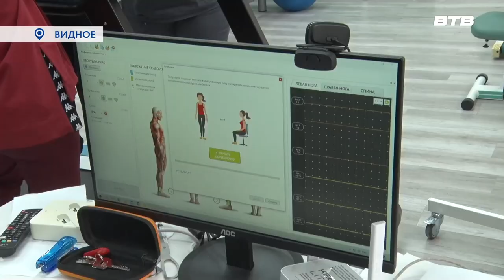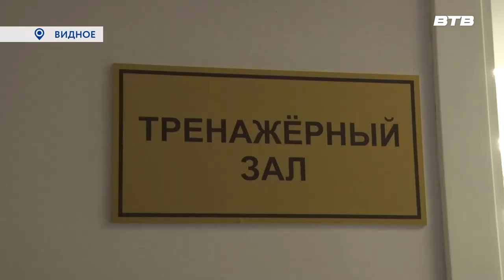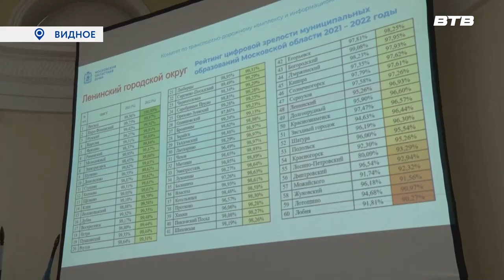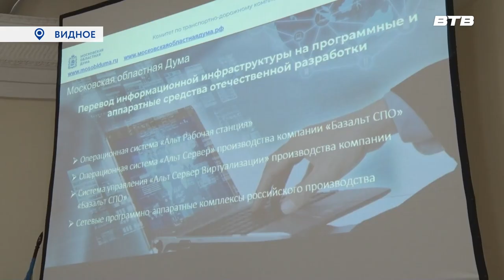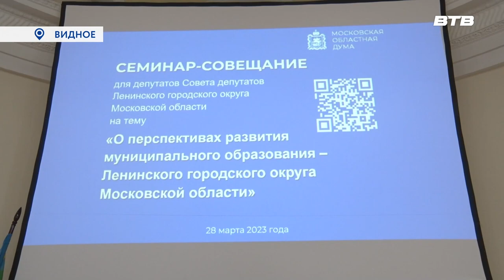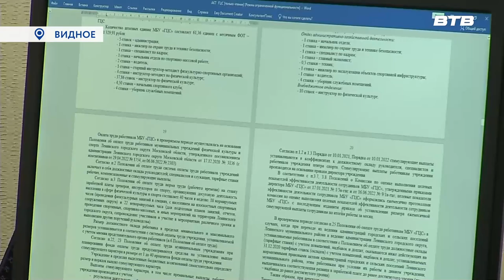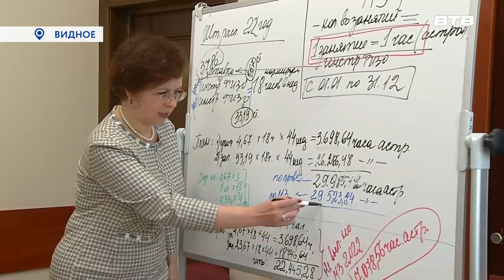Новости телеканала Видное-ТВ (29.03.2023 - среда)